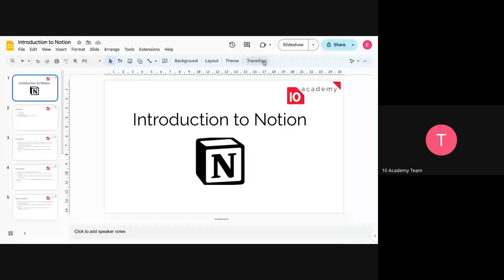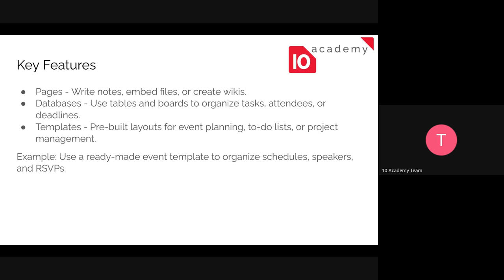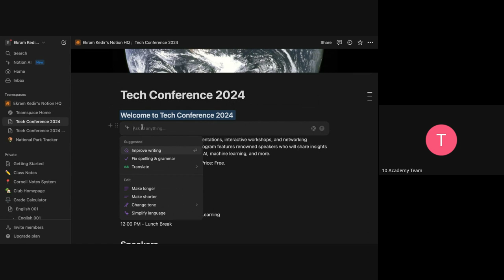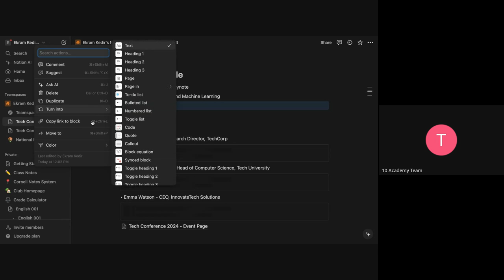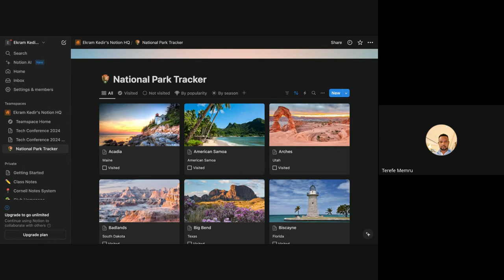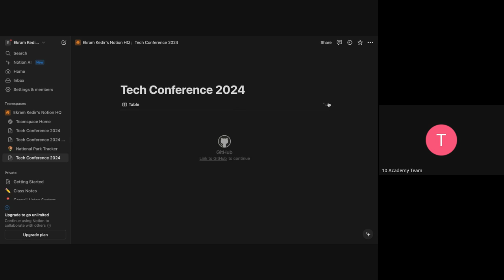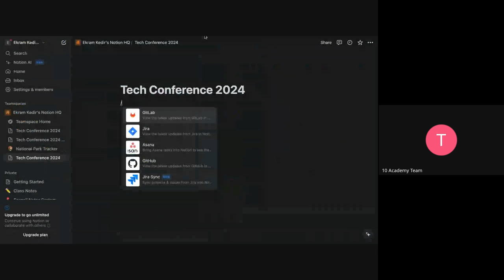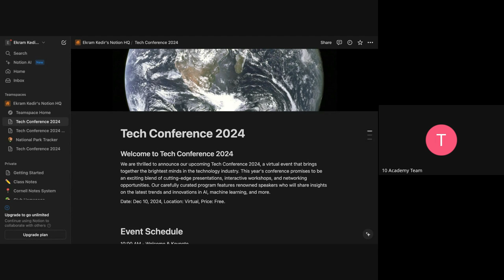U2J 2 W8D1, Tutorial 2 Introduction to Notion